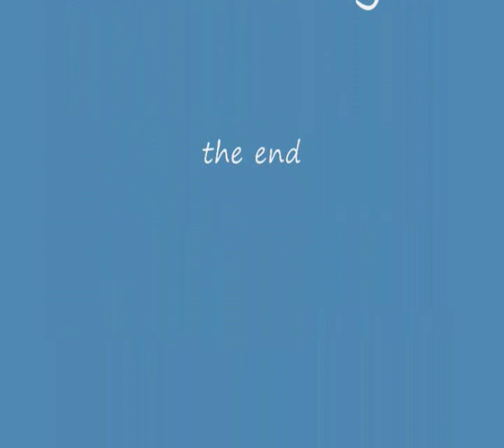old jim flying OLD LEISESTER.MODEL CENTER HAWK AT TARBOLTON AYRSHIRE SCOTLAND.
JIM FLYING JACK;S  HAWK.